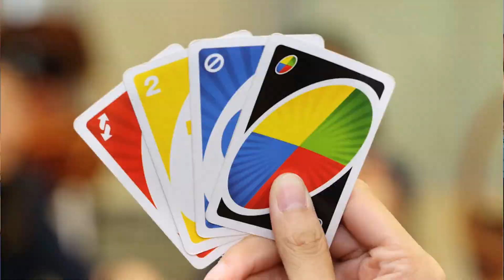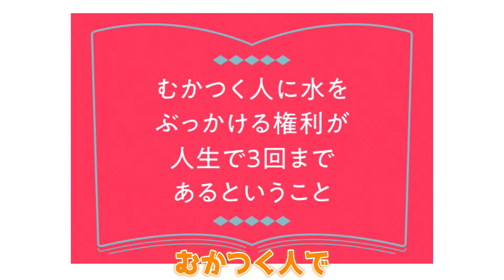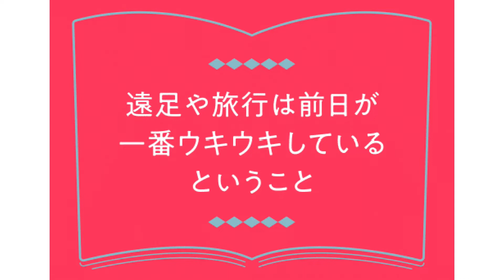【発見コトワザ品評会】このコトワザの意味を解明出来ますか？〜後編〜【いかラジ】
この番組は吉本のボードゲーム好き芸人が集まって
ボードゲームを遊んでいこうという番組です。

『発見コトワザ品評会』
ゲームデザイン：いかが屋
アートワーク：りにょり
デザイン：おたま
2-6人 / 5-20分 / 10歳以上

【『発見コトワザ品評会』が買えるところ】
ボドゲーマ（通販）

【いかとりにょりとおけいの、いかがわしいラジオ(ポッドキャスト)】

【出演者】
OKI

アーネスト　わだ
Mr.わだちゃんねるｰYoutube